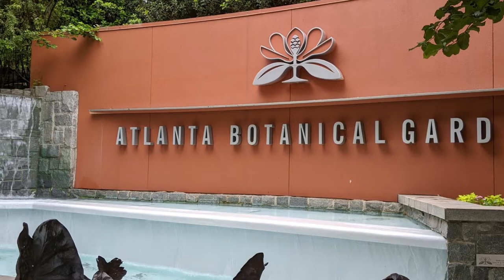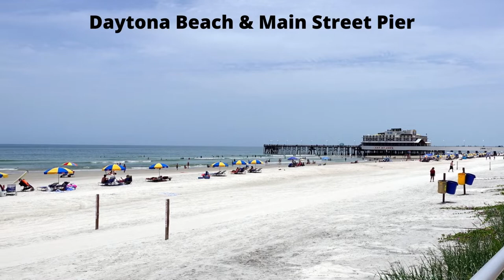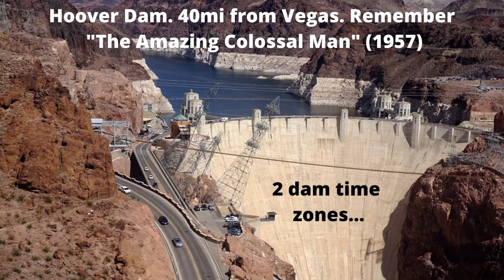5 Great cities to visit in the USA (part 2)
5 Great cities to visit in the USA (part 2)

0:00 Atlanta, GA
1:46 Boston, MA
3:32 Daytona Beach, FL
5:17 Ft Lauderdale, FL
6:55 Las Vegas, NV

Author: Jorge Elías
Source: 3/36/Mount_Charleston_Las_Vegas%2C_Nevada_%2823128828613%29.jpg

Author: formulanone
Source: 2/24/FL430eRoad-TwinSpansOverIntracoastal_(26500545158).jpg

Author: qwesy qwesy
Source: 0/06/Halifax_River,_Daytona_Beach__panoramio_(1).jpg
              c/cf/Daytona_Beach__panoramio_(8).jpg

Author: nick hoke
Source: c/cc/Welcome_to_Daytona_Beach__panoramio.jpg

Author: Mickey Løgitmark
Source: 7/70/Tunnel_1__panoramio.jpg

Author: qwesy qwesy
Source: 7/73/Fort_Lauderdale__panoramio_(6).jpg

Title: Seas of Mars
Author: Jahzzar

Author: Dough4872
Source: a/af/Daytona_Beach_boardwalk_looking_south.jpg

Author: Daniel Kraft
Source: 1/1c/Fort_Lauderdale_Royal_Palm_Drive_Canal.jpg

Title:  Hammon Pop Rock
Author:  Johannes Grote

Title: Badass
Author: Mr Smith

Author: Michelle Blake
Source: c/cc/EmbryRiddle_Observatory.jpg

Author: APK
Source: 5/51/Fremont_Street_Experience_intersection.jpg

Author: Mr. Owen Strikes Again
Source: f/f3/Las_Vegas_Strip_Hotels_at_night_with_captions.png

Author: Leon Robinson
Source: b/b8/Daytona_Beach_Boardwalk_Aerial_Photo.jpg

Author: David.Cole
Source: 0/0d/Atlanta_skyline_from_Piedmont_Park_banner_2022.jpg

Author: Roboat06
Source: 3/3c/Sunset_Daytona_Beach_Shores.jpg

Author: Djngsf
Source: 2/2e/Florida_Sunrise__Daytona_Beach_June_2016.jpg

Author: Michael Rivera
Source: 0/04/Florida_I95nb_LPGA_Blvd.jpg

Author: Tamanoeconomico
Source: e/e4/Water_Taxi_(Fort_Lauderdale,_Florida)_1.jpg
 /0/04/Diesel_Delivery_(Fort_Lauderdale,_Florida).jpg
 b/b4/New_River_(Fort_Lauderdale,_Florida).jpg
 5/52/Fort_Lauderdale,_Florida_(2).jpg

Author: U+1F360
Source: e/e6/Fort_Lauderdale_Intracoastal_Waterway.jpg

Author: Yanjipy
Source: 4/41/Fort_Lauderdale_Aerial_Shot.jpg